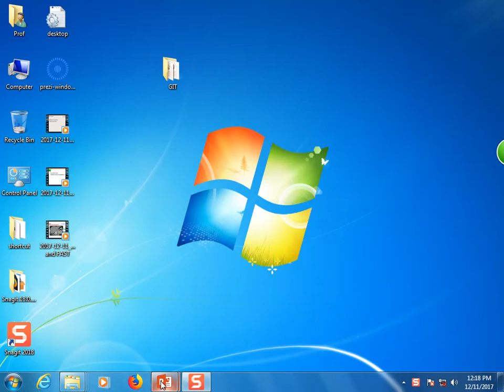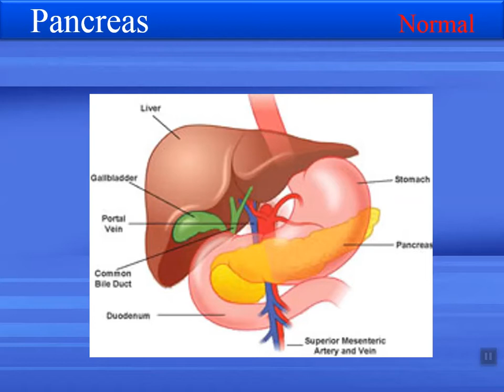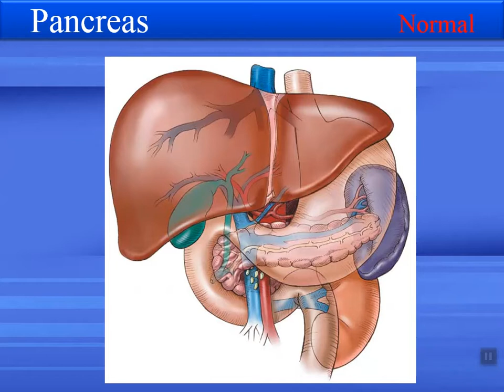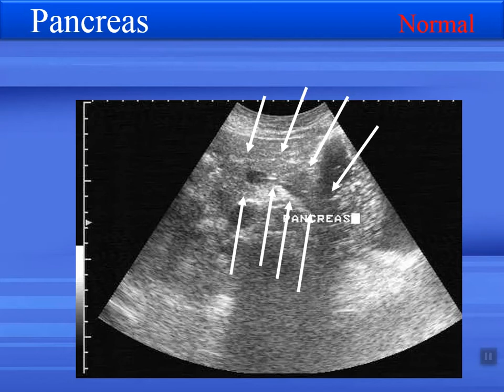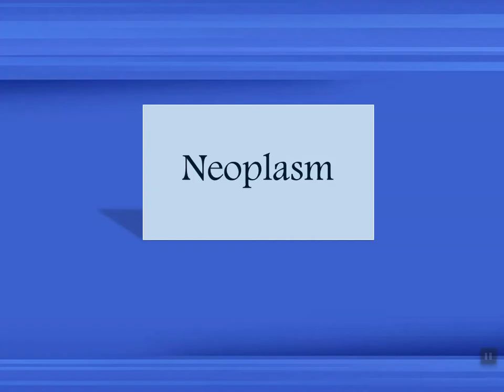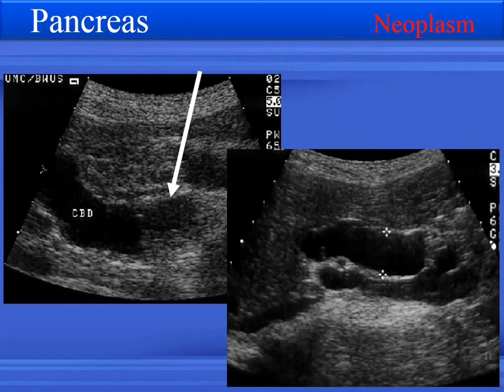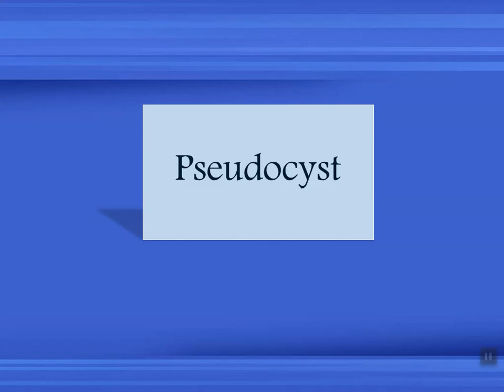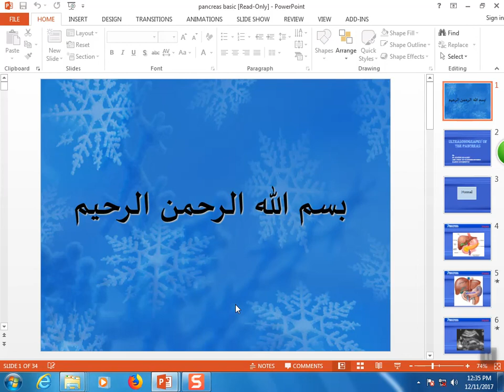2017 12 11 12 35 16 pan